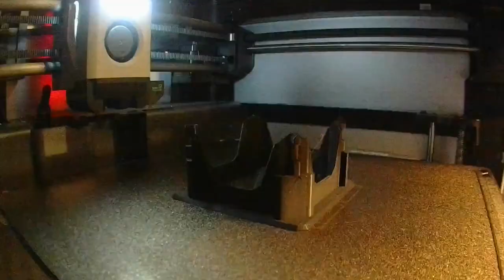Personal Combination Lock Box Timelapse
Timelapse of the Personal Combination Lock Box printed on a Bambu Lab X1C in Matte PLA.